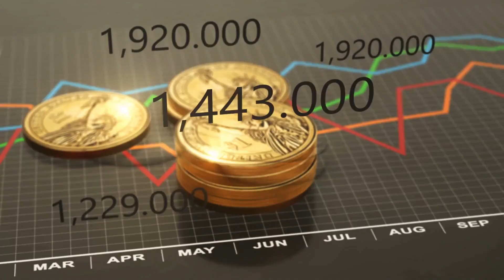BREAKING NEWS | Very special news First time reported Today News HIru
airport news,
airport security,
airport jobs,
airport checking,
airport announcement,
airport accident,
airport airport,
airport aviation,
airport apple,
a airport in minecraft,
airport uganda,
airport battle,
airport bomb blast,
airport beatbox,
airport blast,
airport bus,
airport city,
airport colombo,
airport customs,
airport diary,
airport dance,
airport documentary,
airport dubai,
d.o airport,
airport english,
airport english conversation,
airport express,
airport emotional moments,
airport engineering,
airport england,
airport express train,
airport explosion,

news first,
news today,
news center,
news derana,
news live,
news alert,
news ada,
news accident,
a newspaper,
airport open
ගුවන්තොටුපොල
එයාපෝට්
sri lanka katunayake
maththala airport